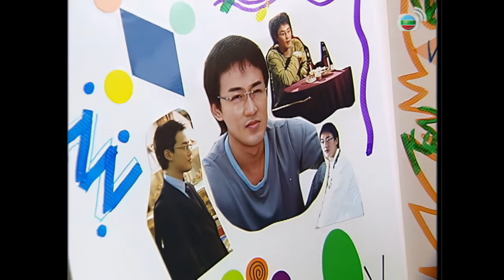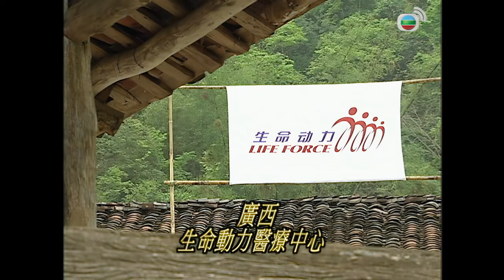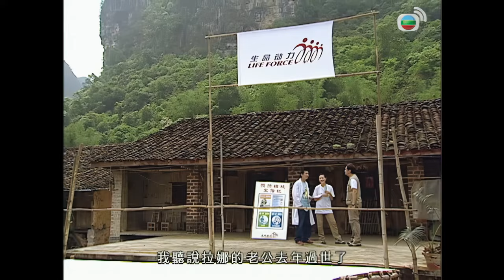張家輝 系列 TVB Drama 天涯俠醫 4K 60FPS 19/30｜連凱(賀正)終獲家人原諒｜張家輝 林峯 郭羨妮 馬國明 梁詠琪 唐寧 黃宗澤 主演｜TVB 國語中字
張家輝 林峯 郭羨妮 馬國明 梁詠琪 唐寧 黃宗澤 羅敏莊 主演｜天涯俠醫 4K 60FPS 19/30｜TVB Drama

賀正送賀禮給賀琳，準備黯然離鄉，康喬開解他，並指賀琳期待他出席其婚禮，賀正卻不欲家人為自己鬧得不快。此時，賀非到來指賀毅胃痛難支，前來求助，賀正發現賀毅胃抽筋，遂揹他往醫院，途中向他認錯。賀非表示賀毅已原諒賀正，不想令弟妹為難之餘，亦希望家人齊齊整整，願意協助賀正與父修好。賀毅醒來，表示喜歡康喬，着賀正為喜歡的人堅持到底，賀正喜獲賀毅的原諒。心潔將人工授孕失敗一事遷怒於俊新身上，俊新無奈將兩張戲票送給百恆，曉晴表示對該片有興趣，百恆即邀請她一起看戲，子琛見二人關係好轉，奇怪。小柔騙百恆上遊艇，並出示偷拍百恆所造的相簿，百恆厲言表示不會愛上她，小柔傷心。康喬與賀琳發現很多病人沒有回來覆診取藥，決定為病人做家訪免得前功盡廢。康喬與賀琳分道揚鑣後，遲遲未返，賀正與王甫芬分頭找她。王甫芬尋到康喬，卻見她與毒蛇對峙，想法子替她引開毒蛇，康喬被嚇，擁着王甫芬不放，二人互感異樣。賀琳與小石結婚之日，賀正感激康喬一直支持自己，並出示情侶戒指向她表白愛意，康喬卻表示還沒有心理準備。婚禮上，賀正見康喬與王甫芬跳舞，二人笑容一致。康喬接到賀琳拋出的花球，賀琳着她將心上人的字寫下，放在花球內的小荷包內。賀正無意中看到荷包裏的名字，傷心失落。